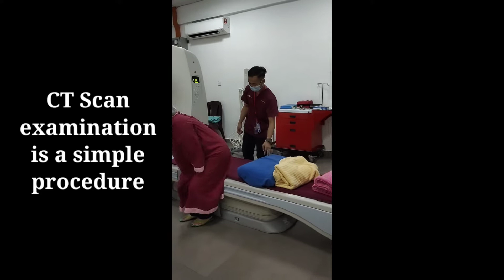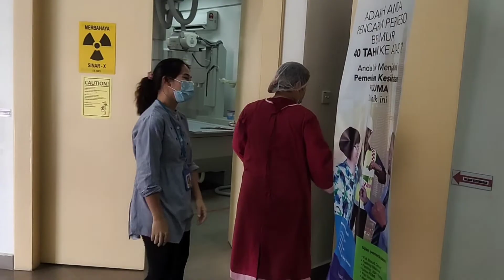Radiology Examination:How is CT scan done.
Showing how a CT scan procedure done in general:Simple and painless procedure.
pls visit us if you need a CT scan examination.